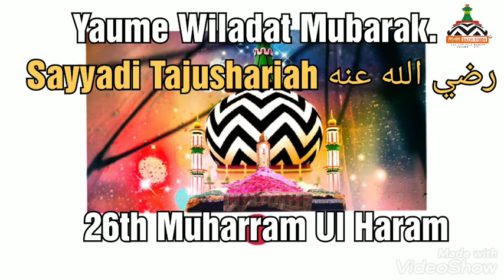Tajushariah New Super Hit & Lovely HD Manqabat Of 2020 | Shah Azhari Mera..